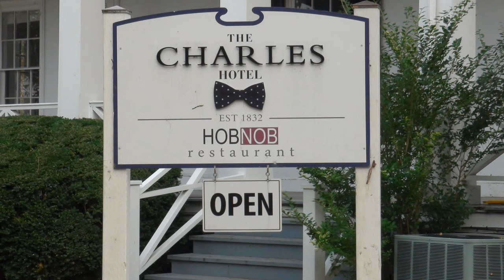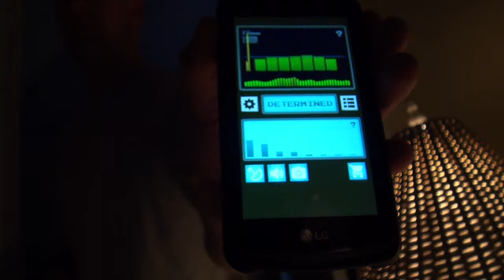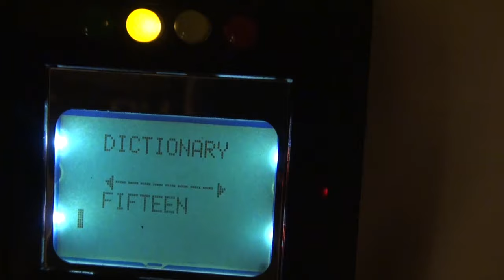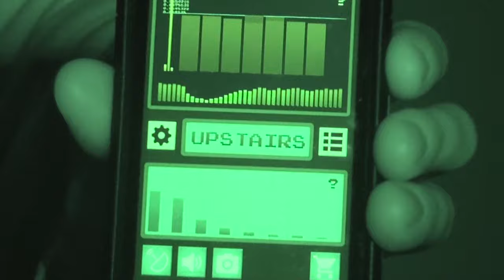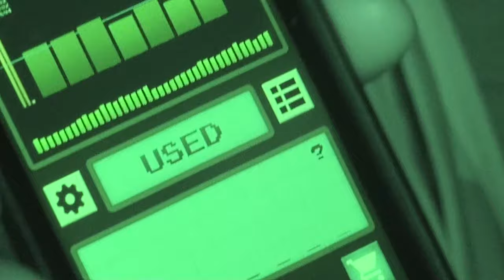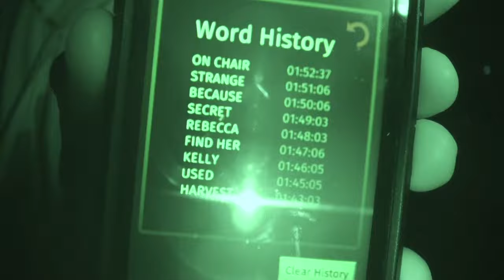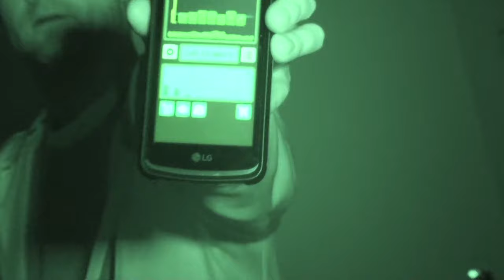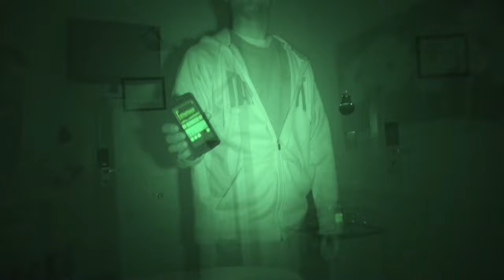Paranormal Investigation of The Charles Inn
In this episode of "The Hawryszko files" (THF) Andy and Ben investigate the The Charles l Inn, located at Niagara on the lake in Ontario Canada.

The Charles Hotel a.k.a. the Charles Inn is an historic Victorian building on Niagara-on-the-Lake's main street, immediately adjacent to the 9-hole NOTL golf course, said to be the oldest golf course in North America.